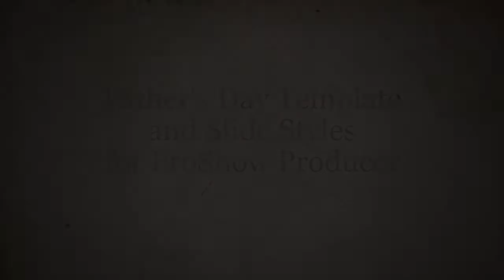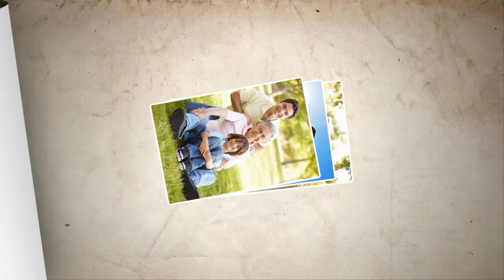Fathers Day Template and Styles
This is a one song template that includes 19 individual Slide Styles for ProShow Producer.